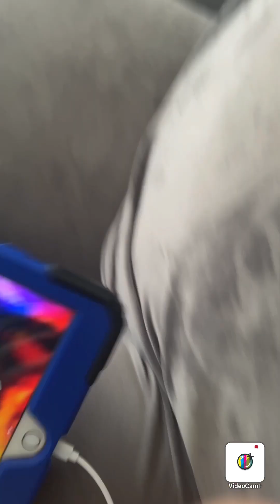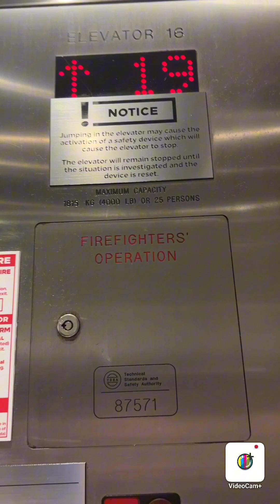I went to Niagara Falls!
🚗 Buckle up, adventure seekers! Join me on an unforgettable road trip to the mesmerizing Niagara Falls in Canada! 🇨🇦 Embark on a journey filled with scenic landscapes, spontaneous detours, and the sheer thrill of the open road. From bustling cityscapes to serene countryside, this road trip has it all!

🌍 Explore with me as we traverse through charming towns, picturesque countryside, and the ever-changing scenery that leads us to the iconic destination—Niagara Falls. 🏞️ Get ready for a visual feast as we capture the breathtaking beauty of the falls, its thundering cascades, and the misty enchantment that surrounds this natural wonder.

🗺️ Our itinerary includes hidden gems, roadside attractions, and delicious pit stops, ensuring every moment is an adventure. Whether you're planning your own road trip or just love armchair travel, this video is your ticket to the excitement and spontaneity of a cross-country journey.

Share your own road trip stories or tips in the comments below, and let's inspire each other to explore the world one road at a time.

Let's make memories and chase waterfalls together! 🌈